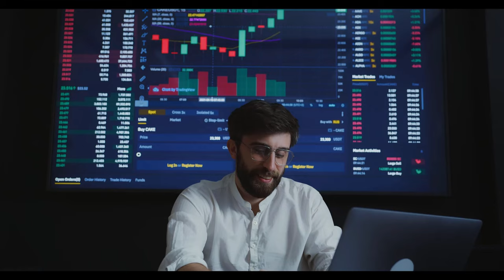Emekliye Kurban Bayramı dönüşü 1 maaş ikramiye TAMAM! Bu sefer cüzdanlar BAYRAM edecek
Paylaşmak istediğiniz fikir ve düşünceleriniz varsa benimle paylaşmayı unutma.